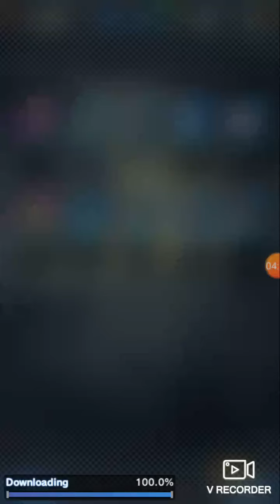Summoning for the new units part 4